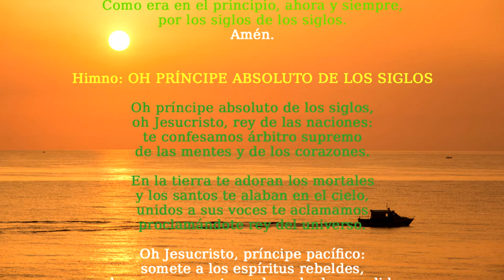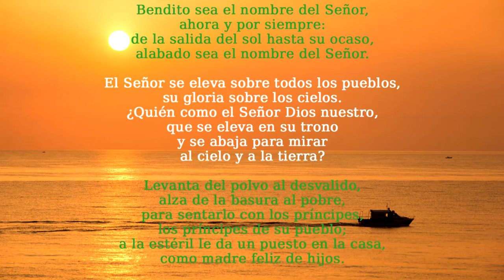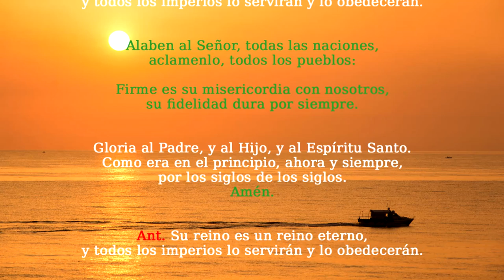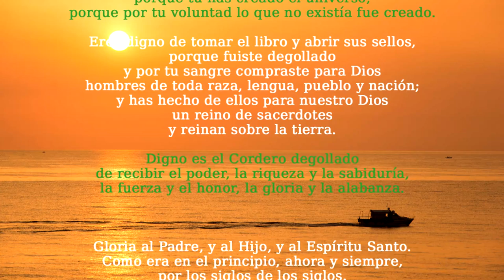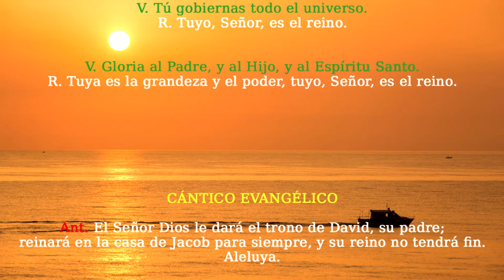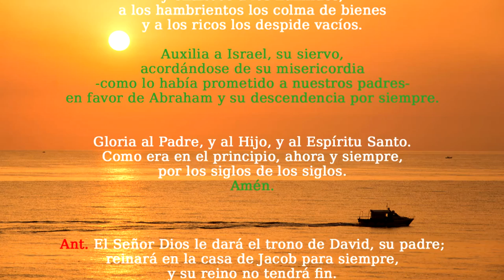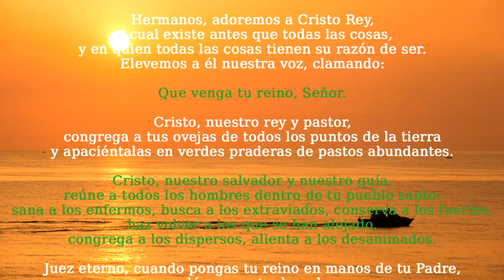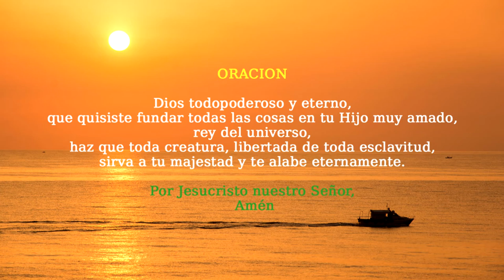Oración de la tarde (Vísperas), SÁBADO 24 DE NOVIEMBRE DEL 2018 | Padre Sam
Liturgia de las Horas, sábado 24 de noviembre.